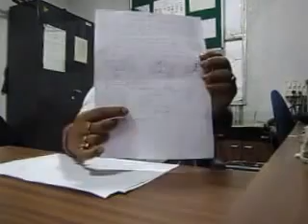Pneumatic Control Valve Practical Demostration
Practical Demostration of Control valve and its Operation in Process